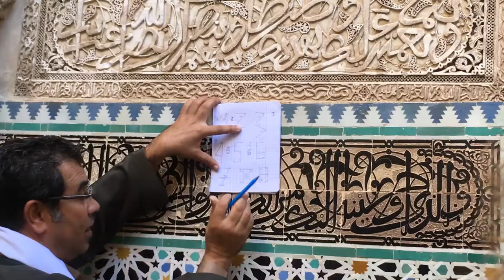A TASTE OF MOROCCO - Fall 2017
Rabat, Fes, Oulmes, Boukachmir... what an awesome experience walking the medina, looking at the colors of the market and the tanneries and a great taste of the culture!

Camera: Fionna Power Klassen
Edition: Mari Zúñiga